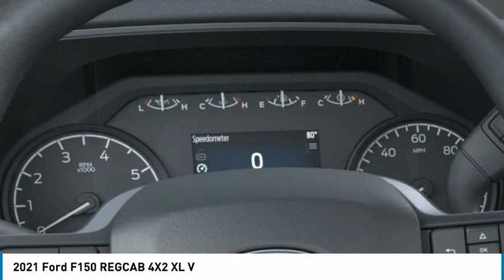2021 Ford F150 REGCAB 4X2 North Hollywood,Los Angeles,San Fernando Valley,Glendale,Burbank G11555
2021 Ford F150 REGCAB 4X2 XL V

5500 Lankershim Blvd.

SUNRISE FORD NORTH HOLLYWOOD, PROUDLY SERVING NORTH HOLLYWOOD, LOS ANGELES, SAN FERNANDO VALLEY, GLENDALE, BURBANK, AND SURROUNDING CALIFORNIA LOCATIONS THIS OXFORD WHITE 2021 Ford F-150 IS EQUIPPED WITH A , AUTOMATIC TRANSMISSION, AND RECEIVES AN ESTIMATED . NORTH HOLLYWOOD CALIFORNIA 91601. Oxford White 2021 Ford F-150 XL RWD 10-Speed Automatic 3.3L V6 Recent Arrival!